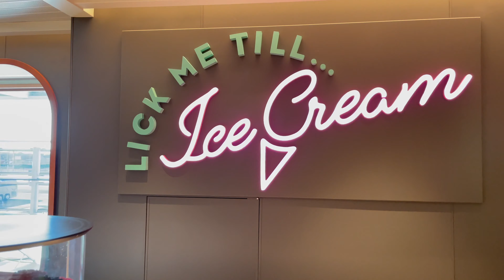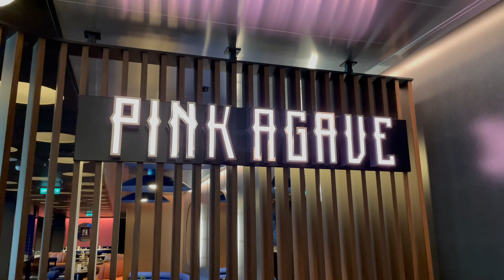Valiant Lady, Maiden Voyage! Day 3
Episode 3 showing you what we got up to on our "mermaiden" voyage of Valiant Lady.